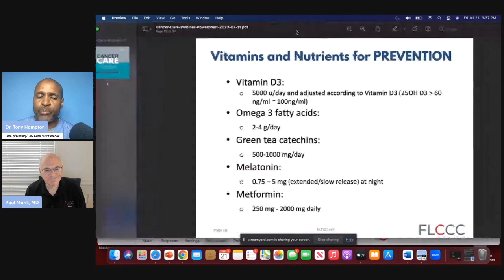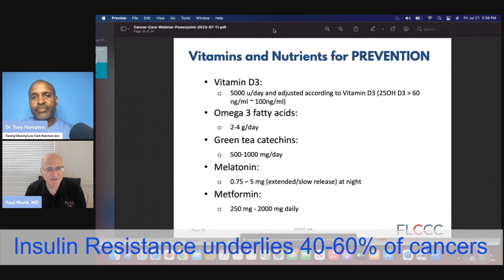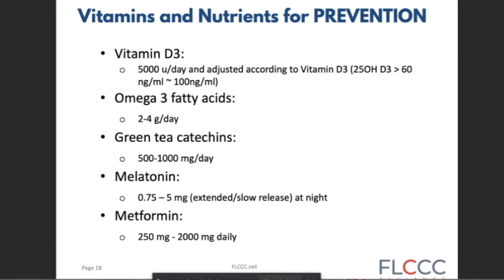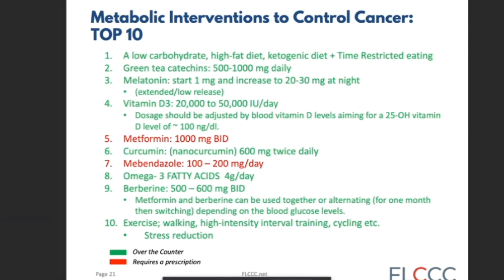Top supplements and medications to prevent and treat cancer with Dr. Paul Marik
Link to The Role of Repurposed Drugs and Metabolic Interventions in Treating Cancer

Dr. Marik is a pioneer in medical research and former professor who is also the second most published critical care specialist in the world. His latest work is an extensive review of the evidence on the use of repurposed medications in treating cancer. Using the findings of over 800 peer-reviewed studies, Dr. Marik and his team developed this monograph that is intended to educate physicians and their patients about the often-overlooked role repurposed medications, supplements and lifestyle habits have in cancer treatment protocols.